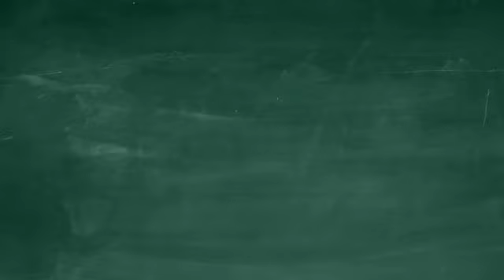Parenting - Sleep & Children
Hello Kids Pre-School / Play School
- India’s 1st No Royalty Model Preschool Chain
- One of the Top 4 Pre-School Brand in India
- 695+ Centres Across India, Nepal & Bangladesh
- Riverstone Schools - Our K12 School Brand